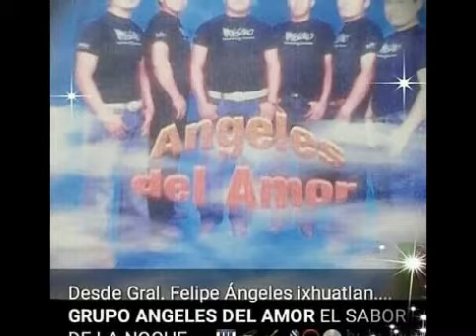010 Con cartitas y palabras- GRUPO ANGELES DEL AMOR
010 con Cartitas y palabras
Grupo Angeles del Amor
El sabor de la Noche
Vol 1